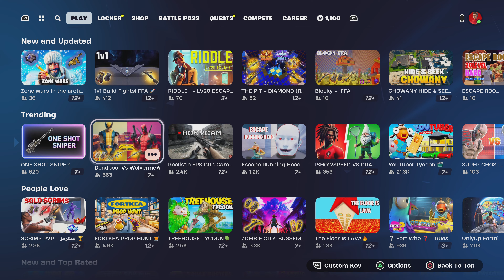Fortnite_2024 By Mr Joel game play